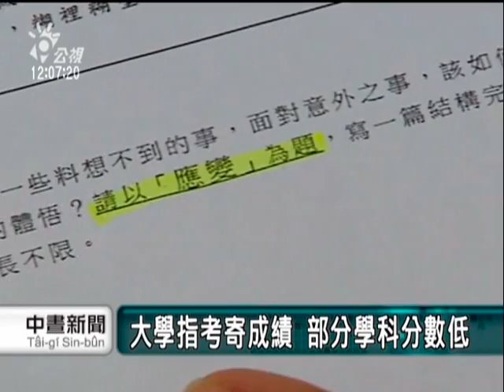2010-07-19公視中晝新聞